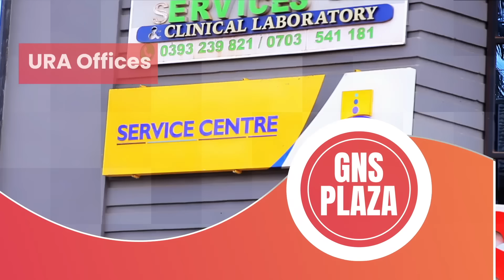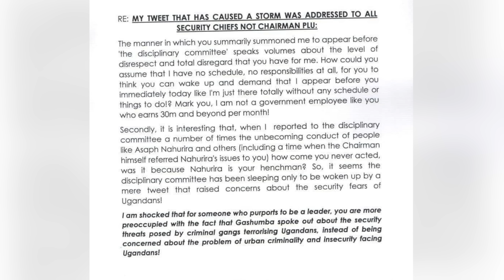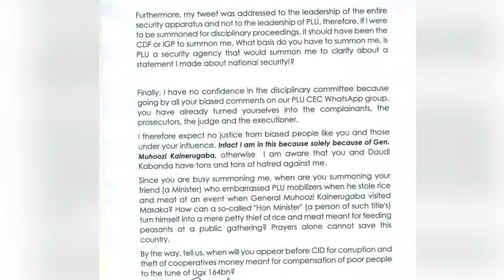Jenkins Mukasa ne Uncle kyebakoze Tuff B ne Gashumba 😂😂